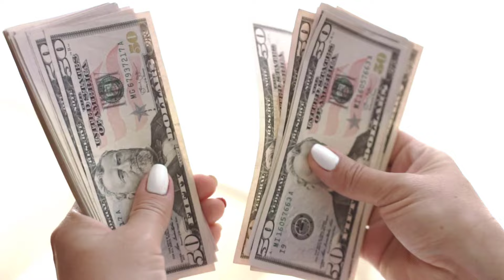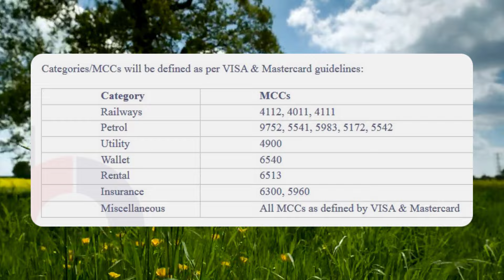RBL Shoprite Rupay Credit Card Launched - 10% Discount मिलता है !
RBL Shoprite UPI Rupay Credit Card Review - क्या ये कार्ड आपके लिए सही है ? RBL Shoprite RuPay Card Review: Is This Card Right for You?  RBL Shoprite Rupay Credit Card Launched - 10% Discount मिलता है ! RBL Shoprite Credit Card Benefits | Best Rupay Credit Card | Best UPI Payment Rupay Credit Card

You want to become a smart credit card user. :)